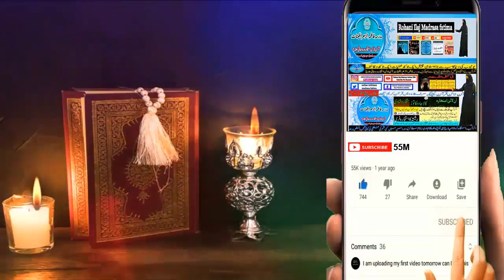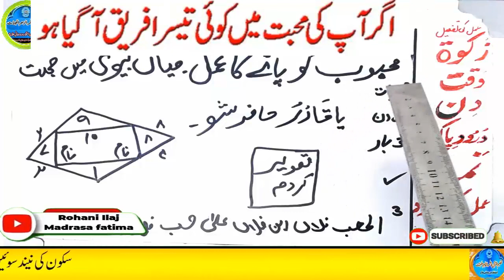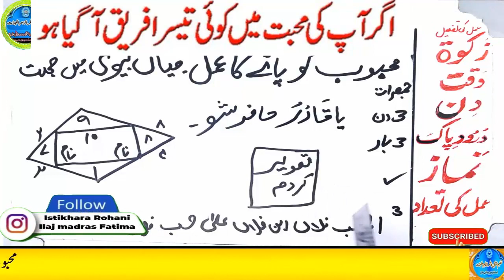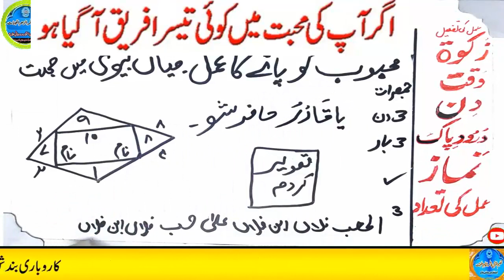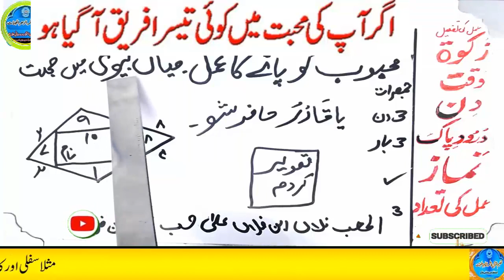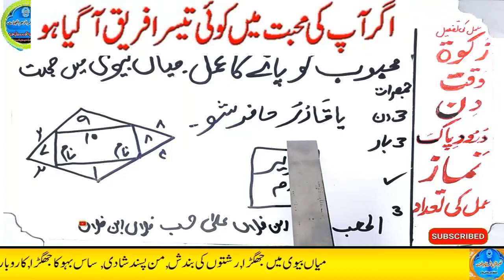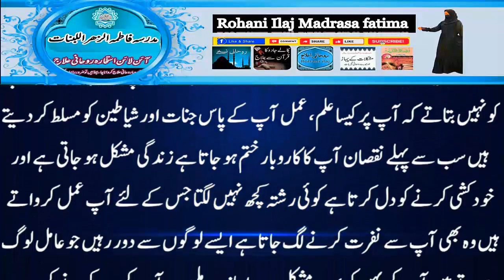mohabbat ka wazifa, wazifa for love, love marriage, mohabbat ka wazifa aag jesa, mohabbat ka taweez